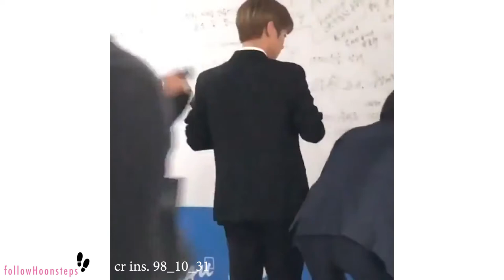181010 @CHUNGANG University's 100th Anniversary | Park Jihoon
Thanks to masternim filmed these precious moments

cre videos and pictures: on vid